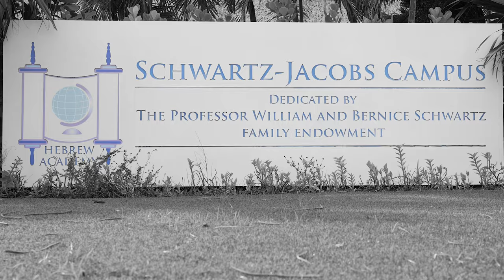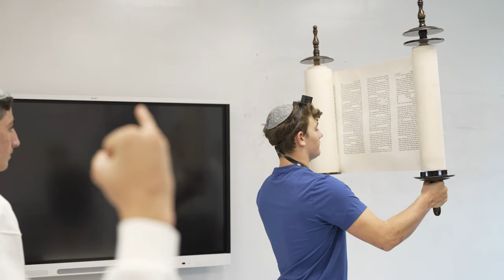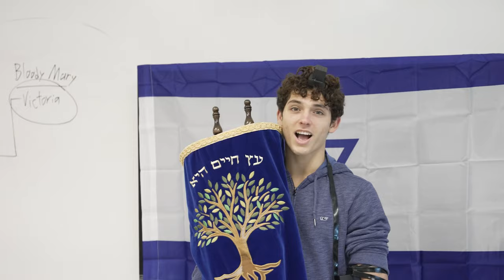We are Am Israel. We are Hebrew Academy.